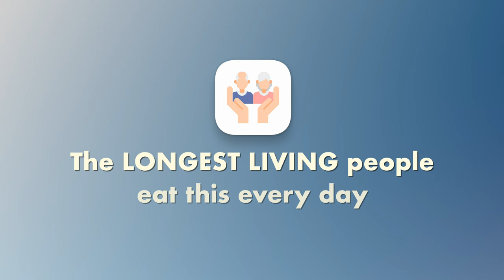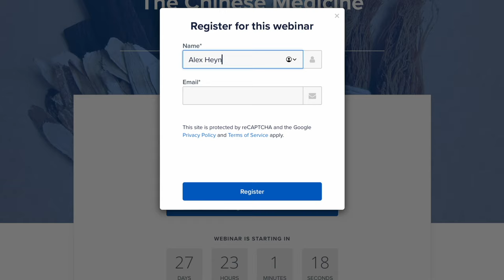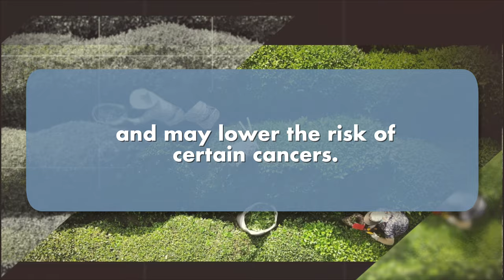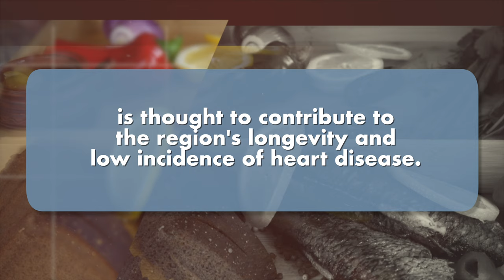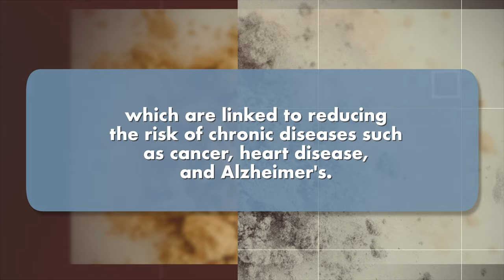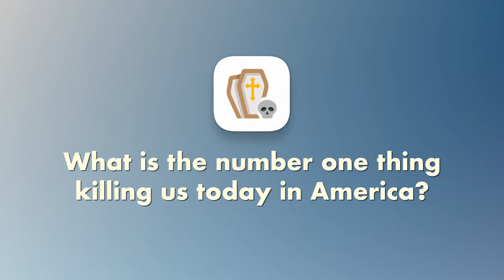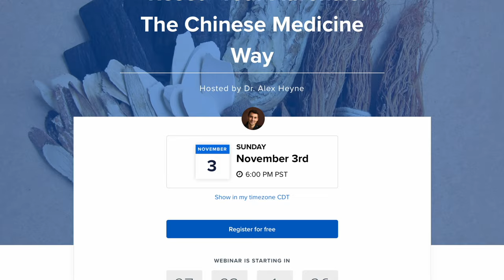The LONGEST LIVING people eat this every day